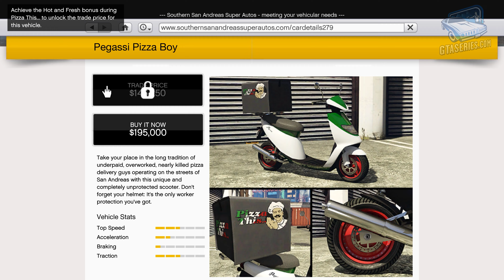GTA Online - Pegassi Pizza Boy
This video shows the Pegassi Pizza Boy added with the free "Bottom Dollar Bounties" Update in Grand Theft Auto Online - Video in 4K (2160p / 60fps) NO COMMENTARY

ABOUT US

GTA Series Videos is a dedicated fan-channel in no way tied to Rockstar Games or Take-Two Interactive. Here you can find all the latest news, guides, video walkthroughs and official trailers of the most successful video games published by Rockstar Games, including Grand Theft Auto series, Red Dead Redemption, Max Payne, L.A. Noire, Bully and many others.

Experience GTA Online, a dynamic and ever-evolving online universe for up to 30 players, where you can rise from street-level hustler to become a kingpin of your own criminal empire. Enjoy new high-performance vehicle upgrades and improvements like the Career Builder as well as all GTA Online gameplay upgrades, expansions, and content released since launch, ready to enjoy solo or with friends. Pull off daring co-operative Heists, enter adrenaline-fueled Stunt Races, compete in unique Adversary Modes, or hang out in social spaces including nightclubs, arcades, penthouse parties, car meetups, and much more.

When a young street hustler, a retired bank robber, and a terrifying psychopath find themselves entangled with some of the most frightening and deranged elements of the criminal underworld, the U.S. government, and the entertainment industry, they must pull off a series of dangerous heists to survive in a ruthless city in which they can trust nobody - least of all each other. Current players can transfer both GTA V Story Mode progress and GTA Online characters and progression to PlayStation 5 and Xbox Series X|S with a one-time migration.